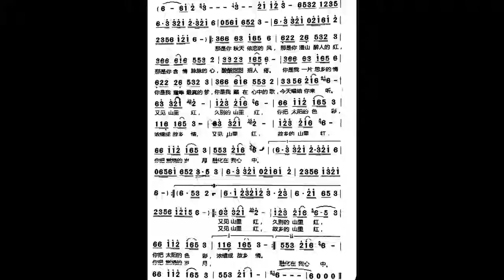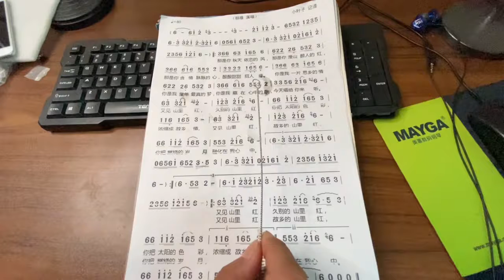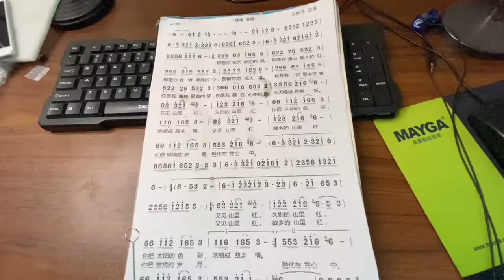唢呐教学《又见山里红》唢呐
唢呐竹笛合奏《又见山里红》

《又见山里红 》是歌手祁隆演唱的歌曲。由刘海东作词作曲，收录在《爱的世界只有你》中。

歌词
那是你秋天依恋的风
那是你漫山醉人的红
那是你含情脉脉的心
酸酸甜甜招人疼
你是我一片思乡的情
你是我童年最真的梦
你是我藏在心中的歌
今天唱给你来听
又见山里红
久别的山里红
你把太阳的色彩
浓缩成故乡情
又见山里红
故乡的山里红
你把燃烧的岁月
融化在我心中
酸酸甜甜招人疼
今天唱给你来听
又见山里红
久别的山里红
你把太阳的色彩
浓缩成故乡情
又见山里红
故乡的山里红

你把燃烧的岁月
融化在我心中
酸酸甜甜招人疼
今天唱给你来听
又见山里红
久别的山里红
你把太阳的色彩
浓缩成故乡情
又见山里红
故乡的山里红
你把燃烧的岁月
融化在我心中
你把燃烧的岁月
融化在我心中

创作背景
2012祁隆版《山里红》以势不可挡的力量跃居2012全民广场舞的前三甲，成为广大广场舞爱好者的教学类的经典曲目之一，在广大歌迷的大力支持和要求下，2013祁隆再次隆重推出《又见山里红》，即将掀起新一轮全民广场舞的热潮